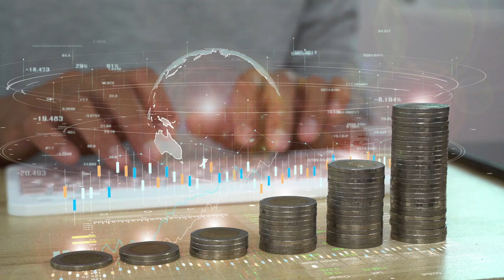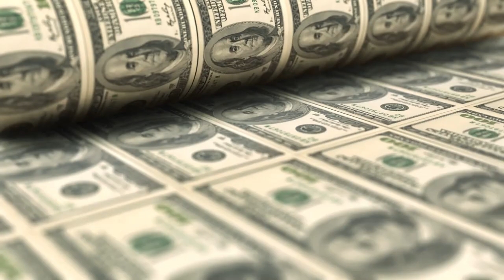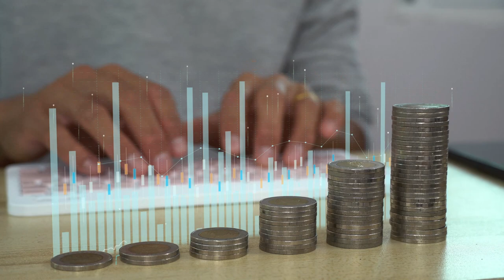Düşün ve Zengin Ol Kitabından Alınacak En Önemli 5 Ders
Bu dersleri merak ediyorsanız, videomu sonuna kadar izlemeye devam edin. Şimdi, Düşün ve Zengin Ol kitabından alınacak en önemli 5 derse geçelim.
1. Arzunuzu belirleyin: İlk ders, arzunuzu belirlemeniz gerektiğidir. Arzu, başarının başlangıç noktasıdır. Arzu, sizi harekete geçiren ve hedeflerinize ulaşmanızı sağlayan güçlü bir istektir. Arzunuzu belirlemek için, hayatınızda ne istediğinizi net bir şekilde tanımlamanız ve bunu yazılı olarak ifade etmeniz gerekir. Ayrıca, arzunuzu gerçekleştirmek için ne kadar zaman ayıracağınızı, ne kadar para harcayacağınızı ve hangi adımları atacağınızı da belirtmeniz gerekir. Arzunuzu belirledikten sonra, bunu sürekli olarak hatırlamanız ve gözünüzden kaçırmamanız gerekir.
2. İnanç geliştirin: İkinci ders, inanç geliştirmeniz gerektiğidir. İnanç, arzunuzun gerçekleşeceğine olan kesin güveninizdir. İnanç, sizi olumsuzluklara karşı koruyan ve motivasyonunuzu artıran bir kalkandır. İnanç geliştirmek için, arzunuzun gerçekleşeceğine dair kendinize sürekli olarak olumlu mesajlar vermeniz gerekir. Ayrıca, başarılı insanların hikayelerini okuyarak veya dinleyerek onlardan ilham alabilirsiniz. İnanç geliştirdikten sonra, bunu eyleme dönüştürmeniz ve arzunuz için çalışmanız gerekir.